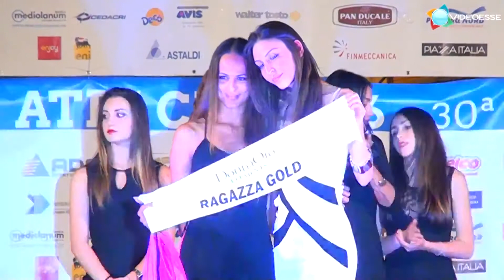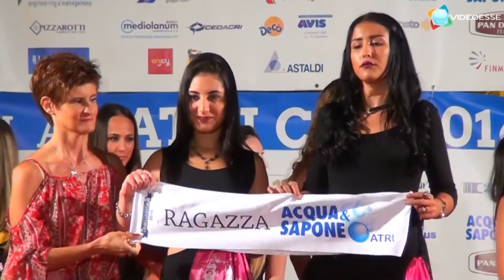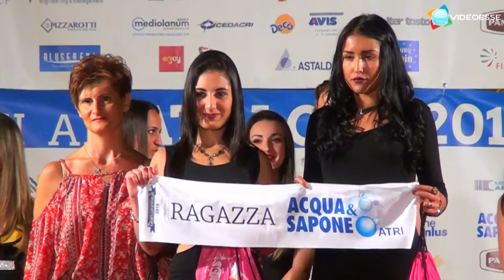La Bella d'Italia ATRI 2016 Sfilata miss, premiazioni e interviste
30 Giugno 2016 - Nuova tappa del tour Abruzzo del concorso "La Bella d'Italia" ad Atri durante le manifestazioni di "Atri Cup". Una produzione Videoesse, Sulmona (AQ). Seguici sul web